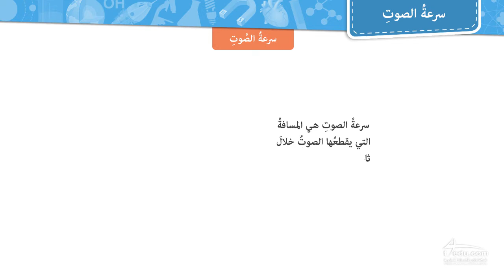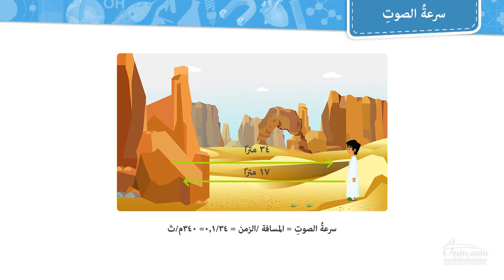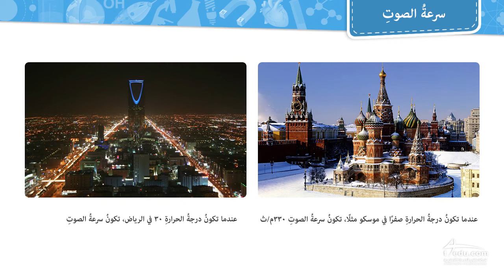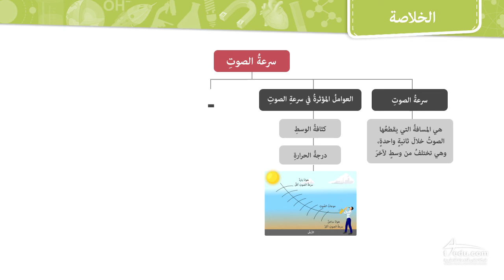سرعة الصوت - الصف الثاني متوسط